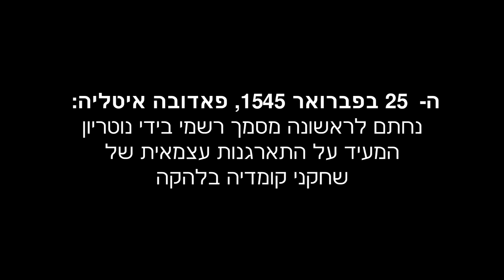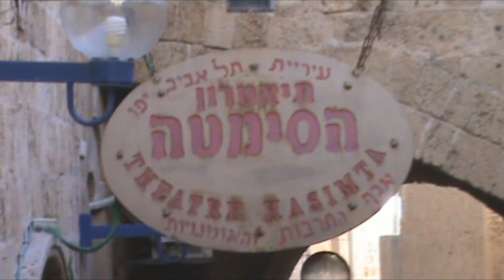International CdA day-Israel 2015 promo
International commedia dell'arte day-israel 2015 with some pictures from last year celebration that included Performance,mask Exhibition,Lecture,workshop